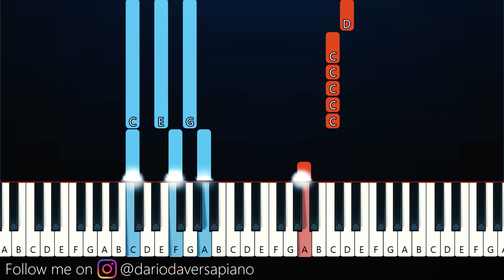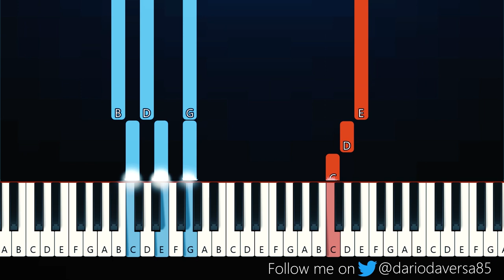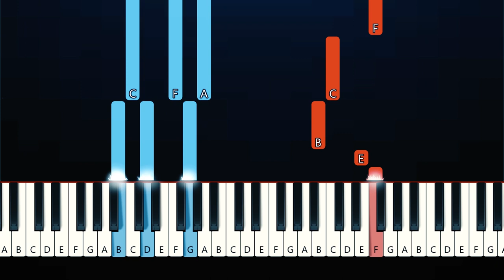Lana Del Rey - Did you know that there's a tunnel under Ocean Blvd (Piano Tutorial)